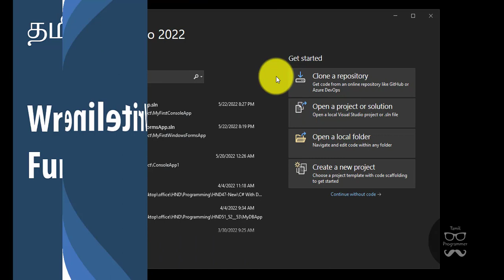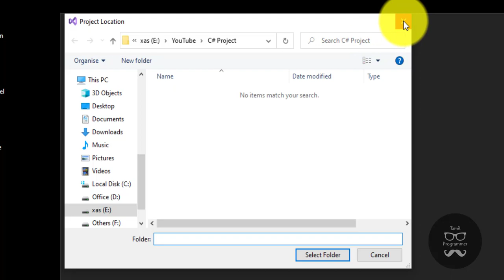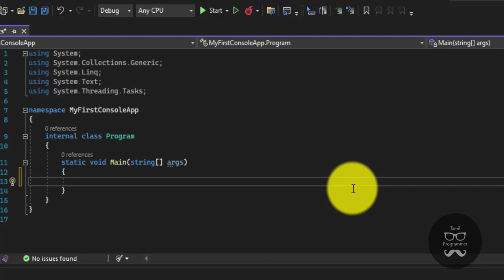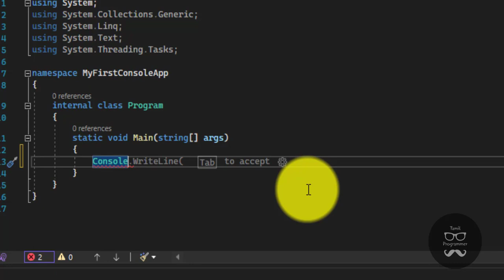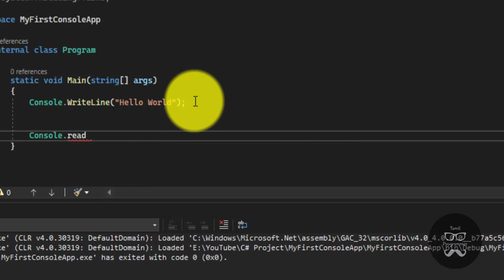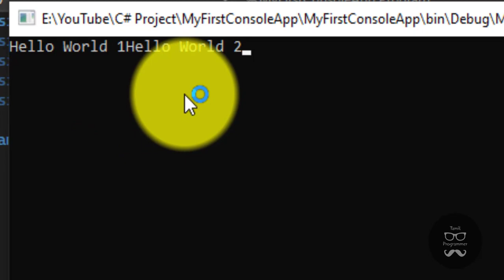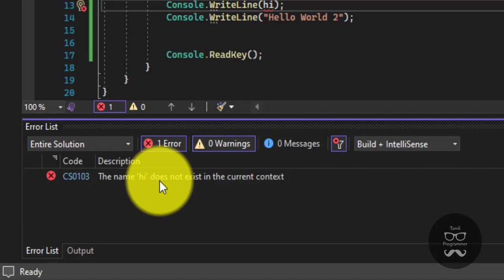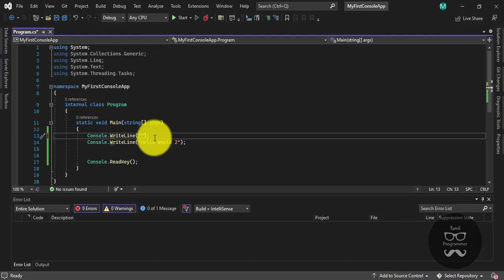Writeline vs Write in C# | C# Tutorial | Tutorial in Tamil | Tamil Programmer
you will get the suitable examples to understand what is write and write line functions like a better understanding of the differentiation between write and writeline